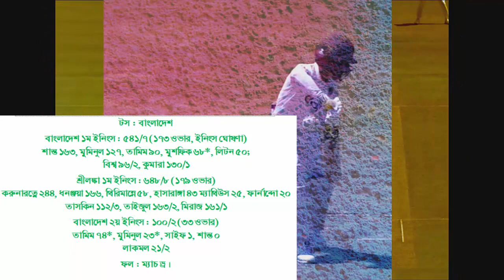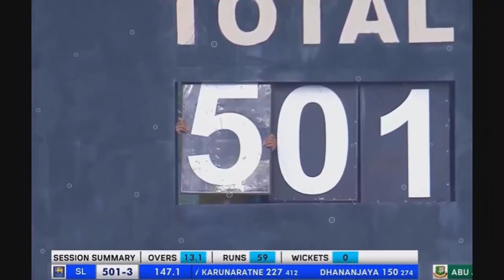১ম টেস্ট হাইলাইটসঃ৫টি টেস্ট পরাজয়ের পর ৬ষ্ট টেস্টে পয়েন্ট পেল বাংলাদেশ।ban vs sl test point table